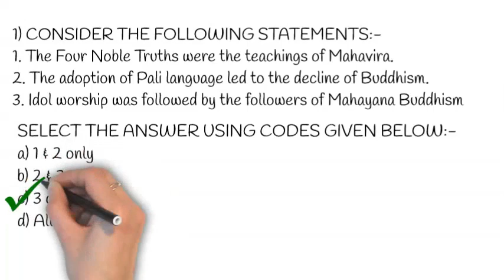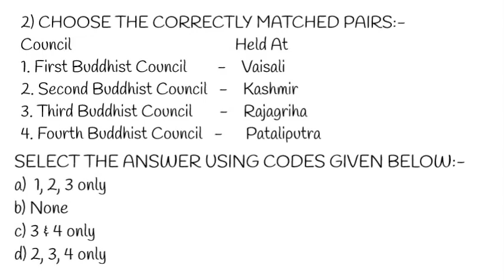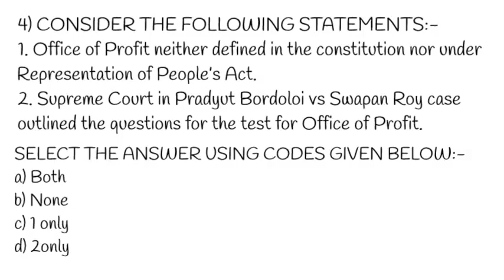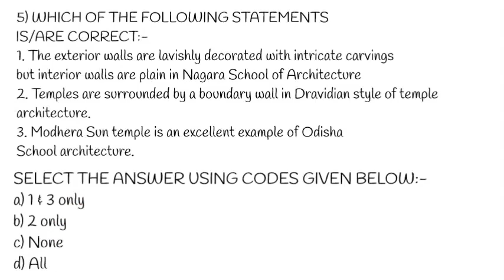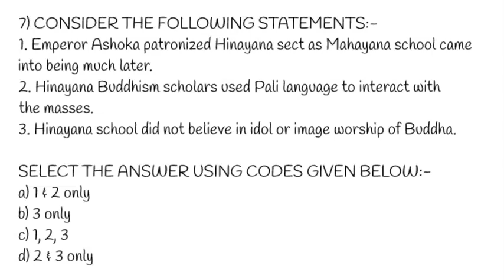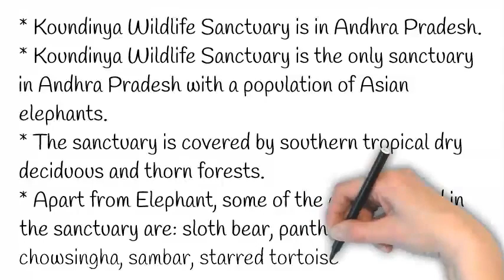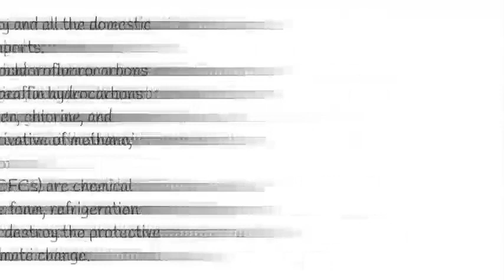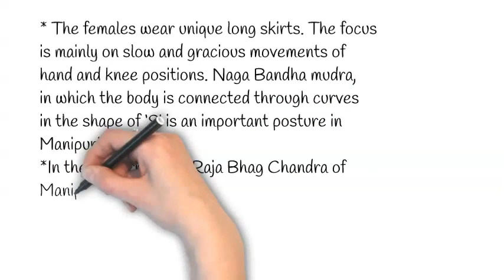27 April 2020 UPSC 10 MCQ with Correct Answer-Explanation | prelims2020 mcq